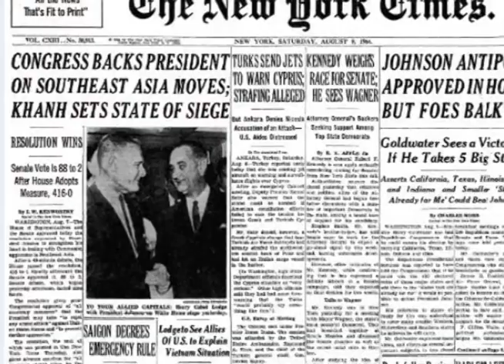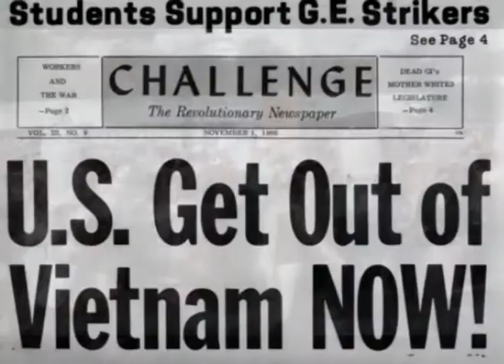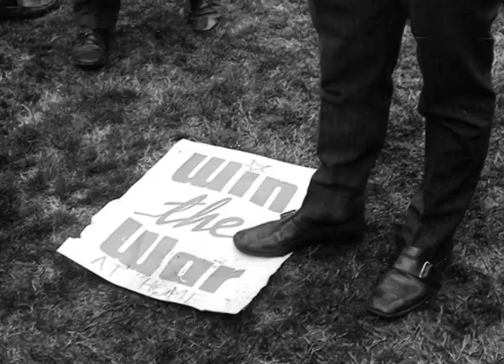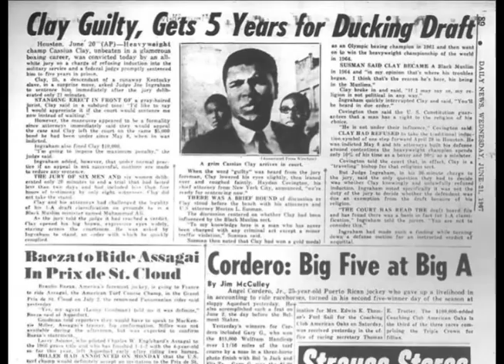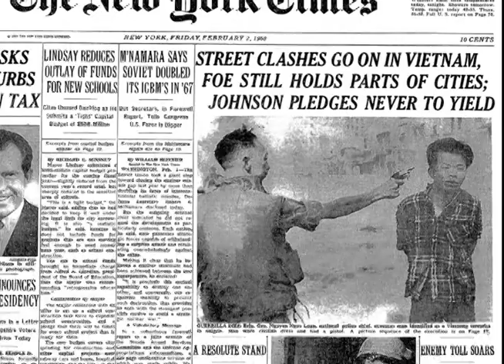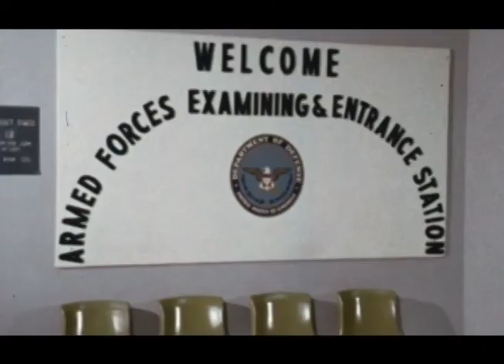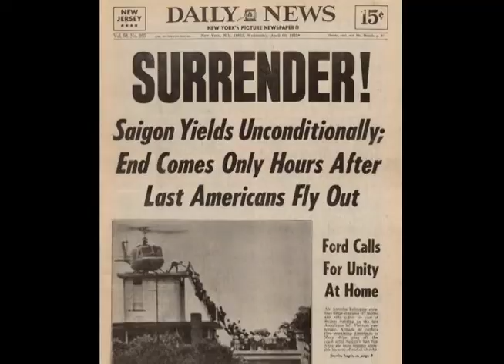NHD State Documentary 2017-2018